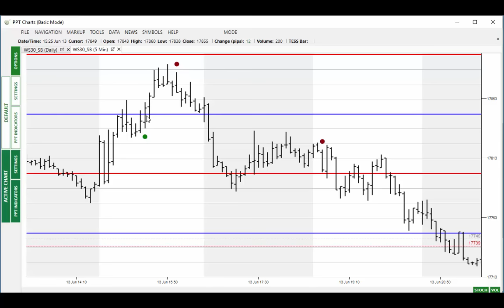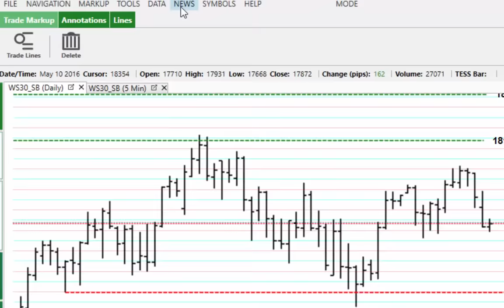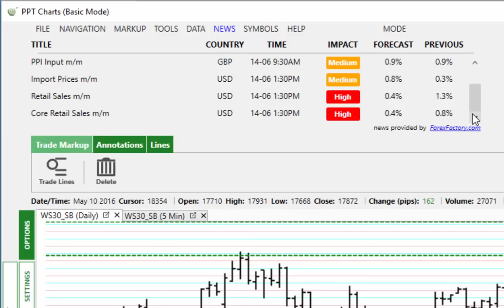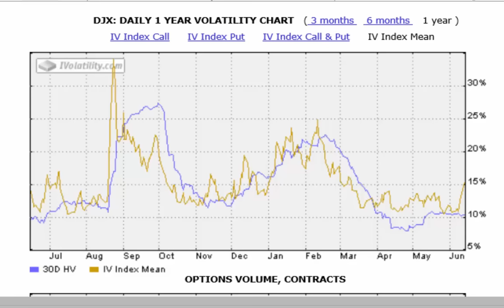Dow Market Alert 14th June 16